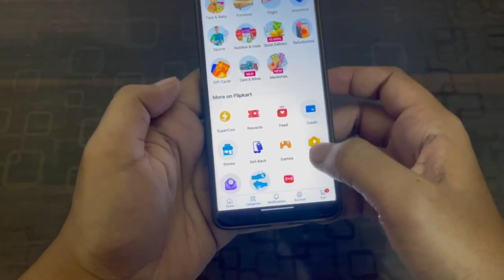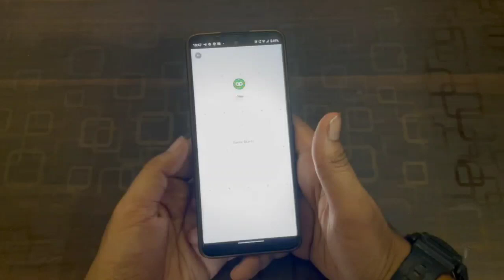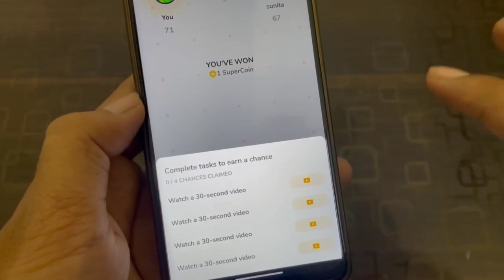Flipkart New Game Monsters Up Win Guarantee | How To Play And Win Supercoins | Her Bar Jeeto 2022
telegramim/@turbotechplus1

tme/turbotechplus1

Telegram Suggestions Group
tme/joinchat/SnWCDGe3IeLQV3v7

wwwinstagramcom/turbotech_plus/